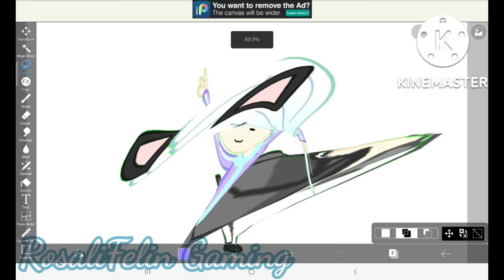Reason why I like Ibis Paint X - funny